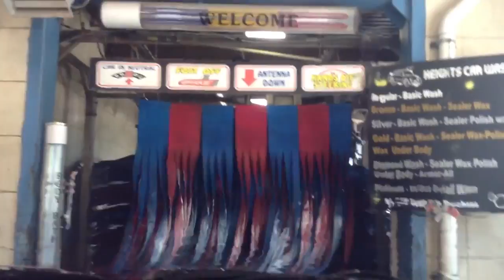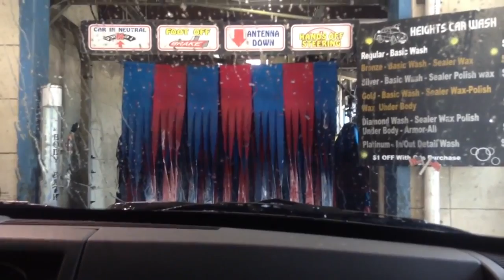no jax car wash 2